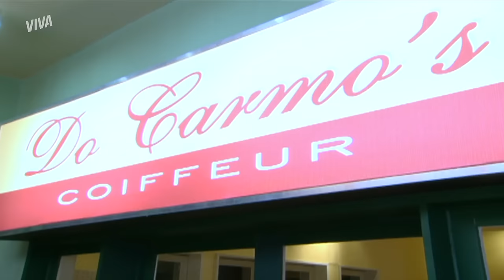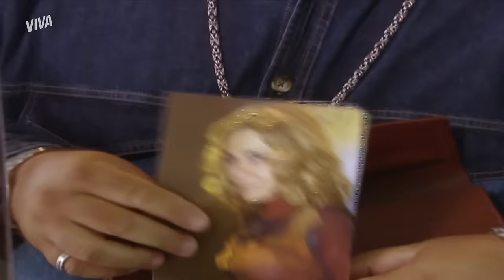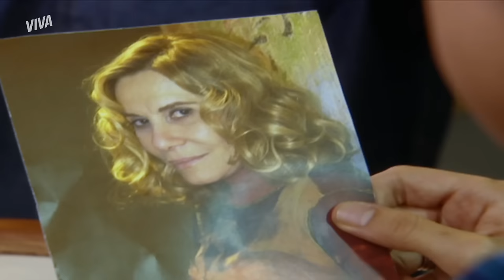NAZARÉ E ENCURRALADA E FOGE COM ISABEL, JENIFER E ELEONORA ASSUMEM E + 🔥 | SENHORA DO DESTINO | VIVA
Cláudia decide denunciar Nazaré e conta com o apoio de Leandro. Na delegacia, ela descobre a vilã pode ser enquadrada por dois crimes e deixa Maria do Carmo eufórica com a notícia!

Com medo de ser presa, Nazaré decide fugir e leva Isabel com ela 😱 Atordoada, a moça pensa em desistir, mas é convencida pela falsa mãe e deixa Maria do Carmo completamente desesperada 😭

Enquanto isso, Jenifer e Eleonora decidem assumir a relação e contam tudo para Giovanni! O ex-bicheiro se preocupa, mas dá o braço a torcer quando a filha diz que elas se amam 💕

Capítulos, dia 139 a 144, dos dias 21 a 26 de agosto de 2023,.